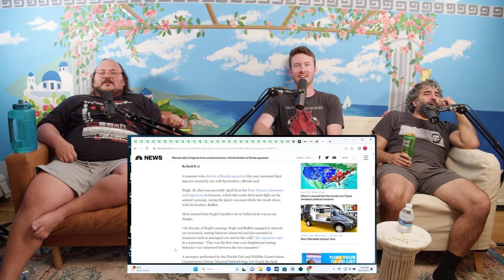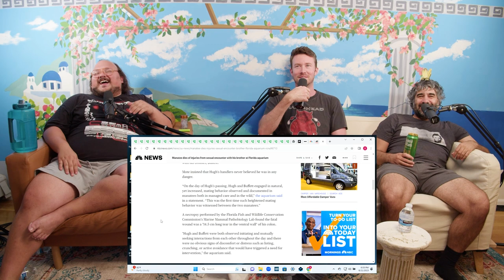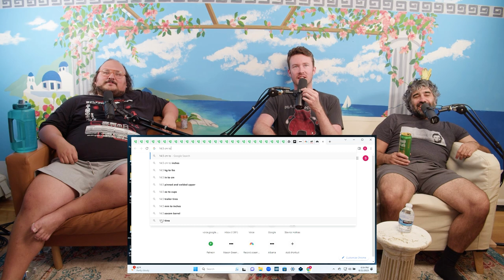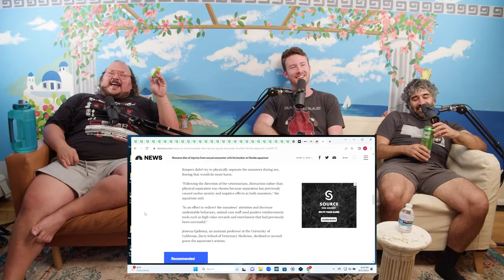A torrid manatee affair ends in tragedy | Stavvy's World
Kush Brothers activate! JP McDade and Anthony Devito return for the second installment of the pod’s wildly popular Kush Brothers series to help you navigate the hardest hitting world news, like Albania making Italy pick up a dine-and-dash restaurant tab left behind by four Italian tourists, and two manatee brothers in Florida whose torrid affair ended in tragedy. JP, Anthony and Stav help callers including a restless sleeper whose girl makes him sleep in a sleeping bag, and a man estranged from a brother he’s convinced is jealous of him.

+ and everywhere you listen to podcasts